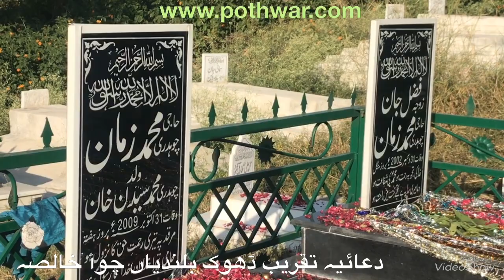Dua Ch Zaman Dhoke Balandian Choha Khalsa 07 Nov 2018